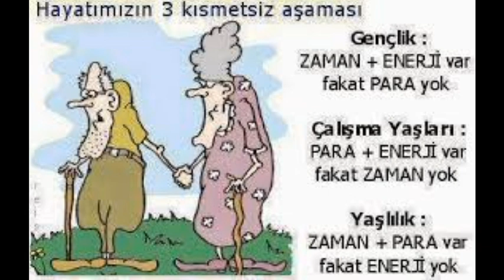YAŞLI ANNEDEN BEŞ OĞLUNA MEKTUP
EKLEYEN TEMEL İNTERNET CAFE B. BÖLCEK MAH. SOMUNCUBABA LİSESİ YANI AKSARAY